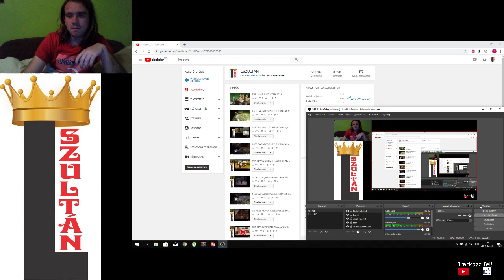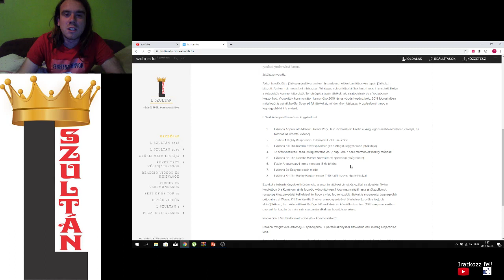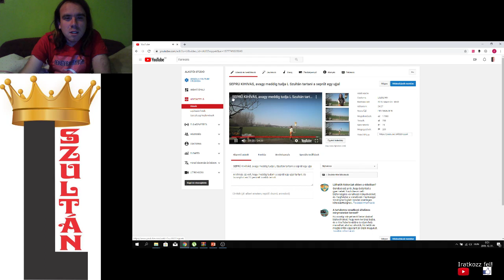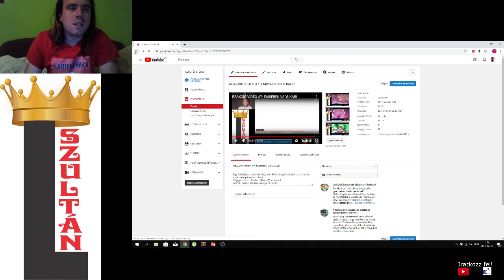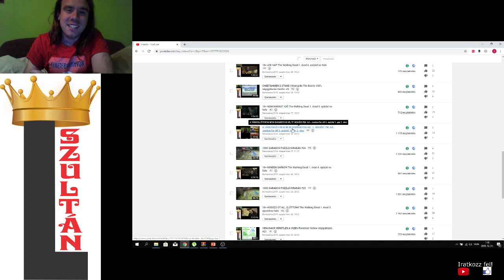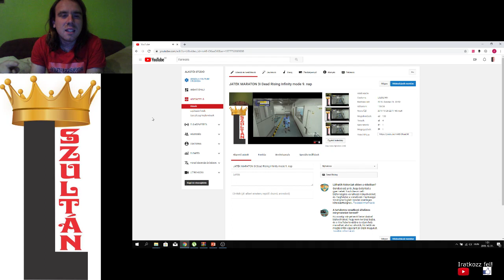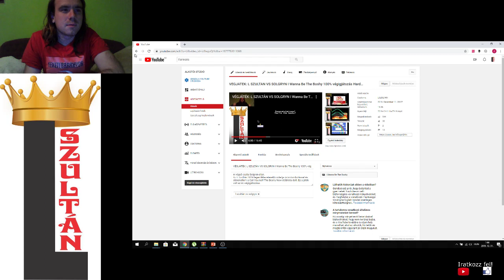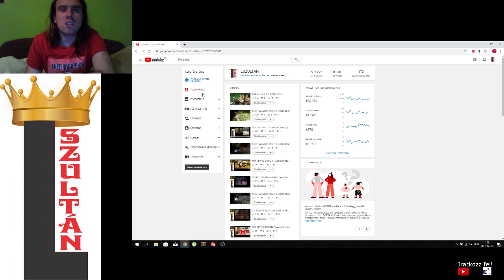ÉVADZÁRÓ #2: L SZULTÁN 2019 ÖSSZEFOGLALÓ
Itt az évadzáró, tehát újabb több mint 1 órás összefoglaló a 2019-es eseményeimről elejétől a végéig.